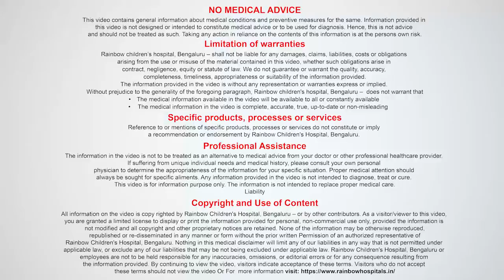COVID-19 Second Wave Safety Measures | Dr Suman Singh, Senior OBGYN | BirthRight, Bengaluru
The second wave of COVID-19 infections is upon us and it is worse than before. This new mutant strain is affecting youngsters without comorbidities and children too, unlike the previous strain, informs Dr Suman Singh, Senior Obstetrician and Gynecologist at BirthRight by Rainbow Hospitals, Bannerghatta Road, Bengaluru.

Whether you've taken the vaccine or not, it is still safest to mask up, follow face and hand hygiene and social distance for your own safety and the safety of others. We urge you to take the vaccine whenever it is available to you. Vaccines are safe, whatever the brand, so trust in vaccines and trust in science.